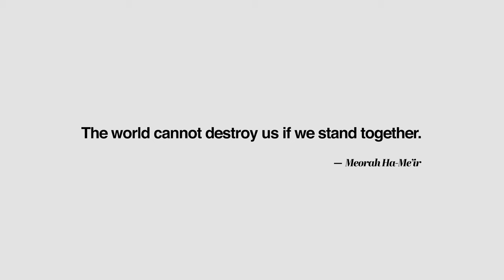Anti-Zionist Jews Explained: Why Some Ultra-Orthodox Groups Stand Against Israel 🇮🇱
I recently found myself defending the NetureiKarta—a sect of Ultra-Orthodox Jews who stand against Israel, not because I agree with their views but because I couldn’t stand seeing more Jews against Jews. In this video, I’m explaining the reasoning behind religious anti-zionists and defending the inherently good qualities of their worldview. I hope that it breeds a bit of understanding and stops even one more occurrence of slandering fellow Jews. 💛 Meorah

If you know someone who might appreciate this content, please let them know!

2) DONATE TO BARA MEDIA — Support my nonprofit (BARA Worldwide) with its mission of breaking the cultural barriers around Torah-observant Judaism. Your tax-deductible donation will help cover the costs of producing original content, amplify my message through digital advertising and allow me to launch new projects which you can learn more about at baraworldwide.org. Donations can be made directly at Paypal.me/baraworldwide.

3) SHOP AT HOUSE OF JUDAH™ — a brand I’ve created to redefine Jewish apparel with an aesthetic that’s culturally relevant to young Jews and inspires them to wear their Jewish identity with pride. Follow @HouseofJudah.co.